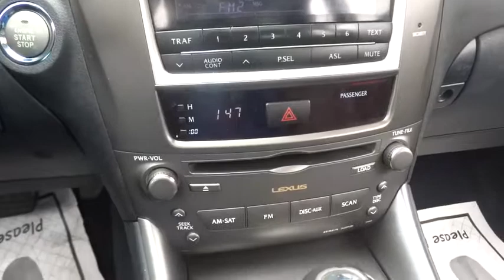2007 Lexus IS Lansing, Calumet City, Highland, Matteson, Orland Park, IL PBL4647A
** 2007 Lexus IS 250** Bluetooth Smart technology, Power Windows, Power Locks, Dual Climate Control, Passed Rigorous Safety Inspection Performed by Certified Technician, Meticulously Detailed Inside and Out, Leather.brbrRecent Arrival! Clean CARFAX. KBB Fair Market Range High: $13,142brbrFor your peace of mind, we have included over 35+ photos, for you to judge the condition yourself. As you do your comparison shopping, you will see Napleton River Oaks Honda offers some of the best values in the market. We will provide you a Carfax, Comprehensive Vehicle Inspection, and a market report on how we arrived at the price. 17220 Torrence Ave Lansing, Ill 60438. Serving the Greater Chicago, Il Area. Out of town buyer's free pick-up at the airport. We can help arrange delivery right to your front door too!